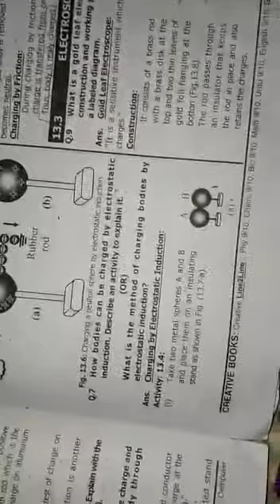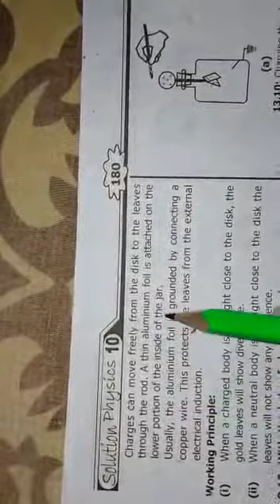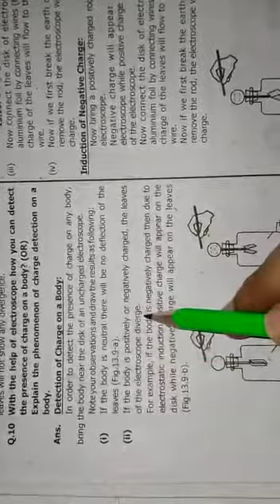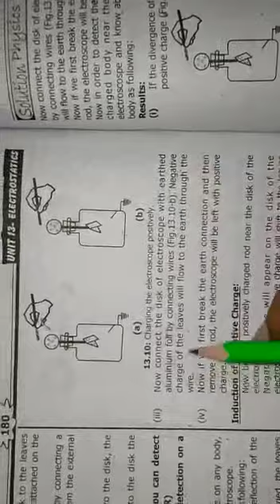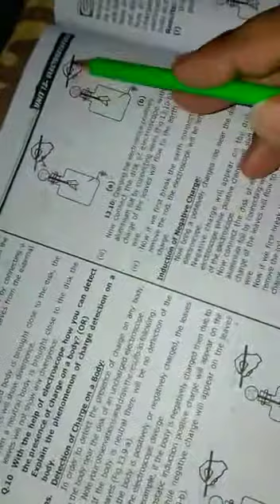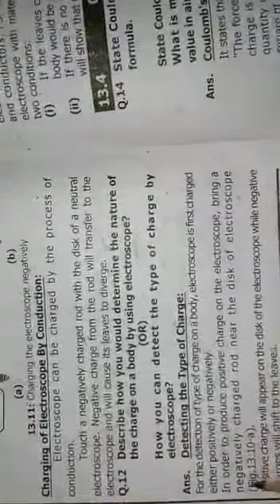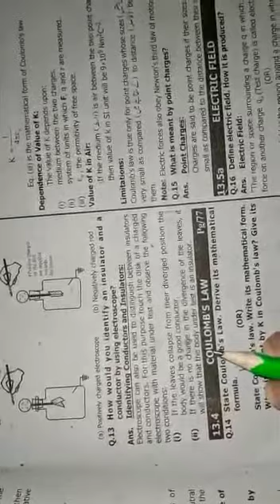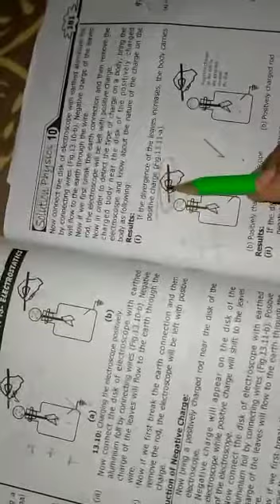July 17, 2020(4)